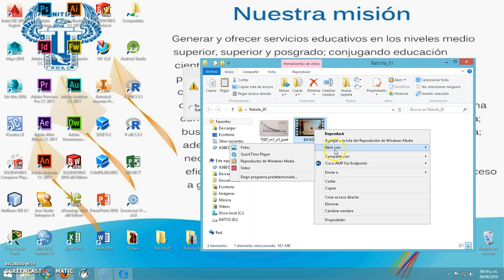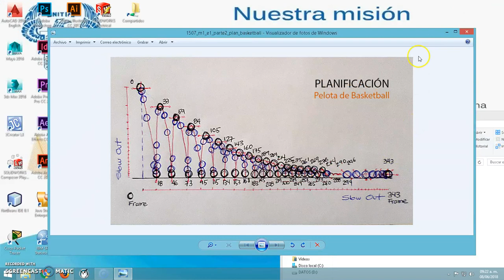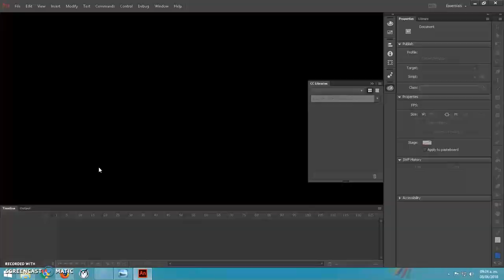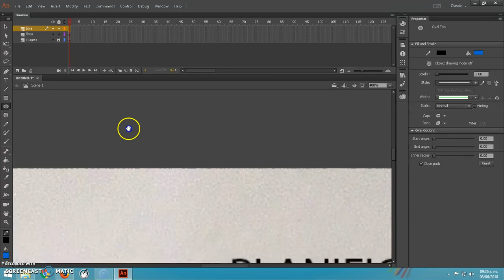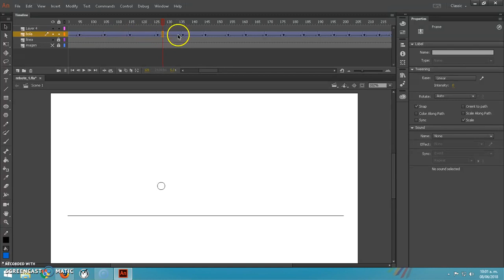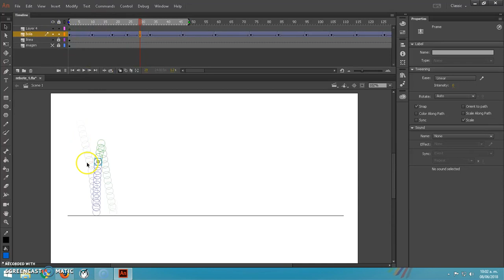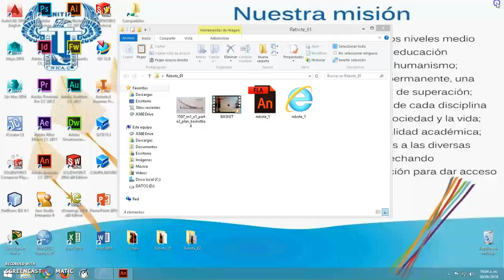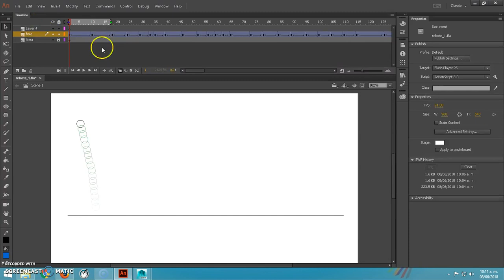Rebote_1_planeación_2d PRINCIPIOS DE ANIMACIÓN